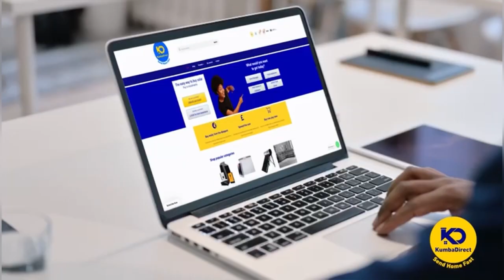How They Built Their Home Like A Resort In Rural Zimbabwe 🇿🇼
In this video we go to Mliswa Village in Shurugwi and show you how they built their rural home like a resort.

To get your own solar system and appliances go to kumbadirect.com